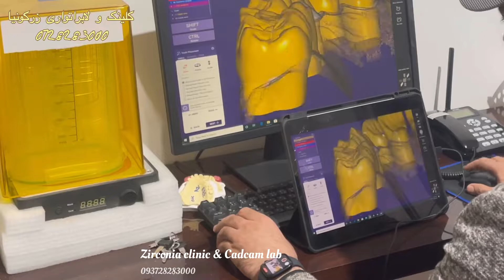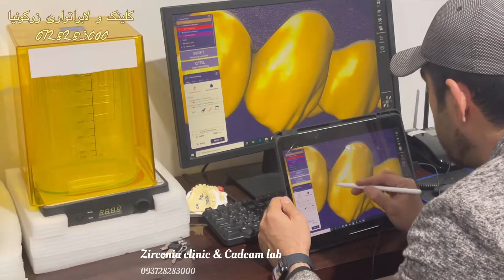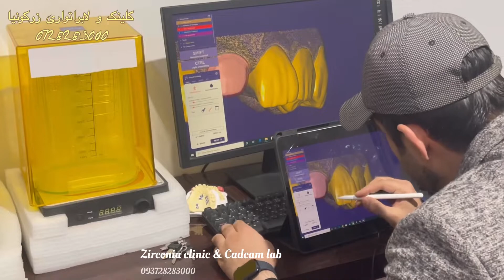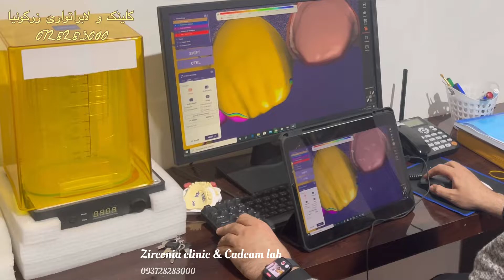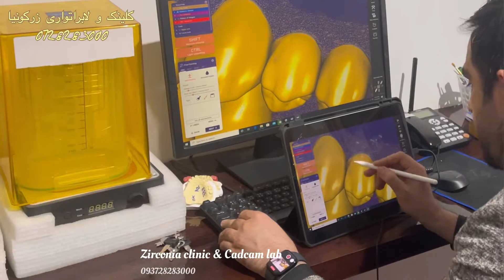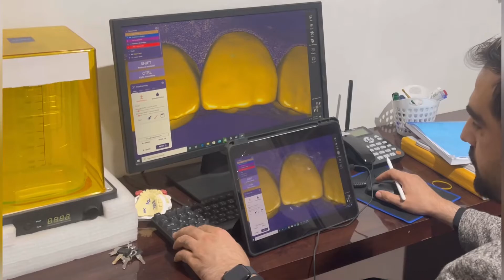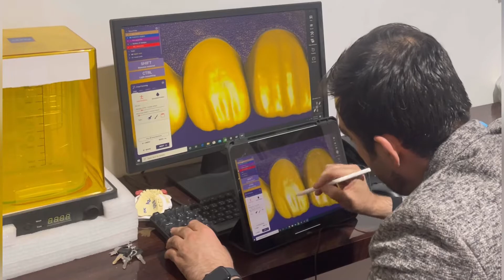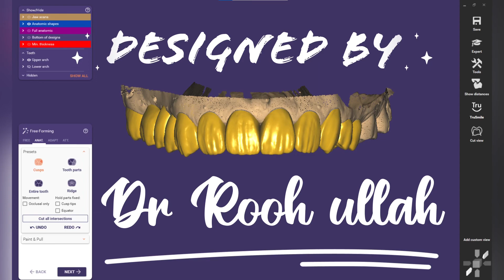Exocad design with iPad and Apple Pencil